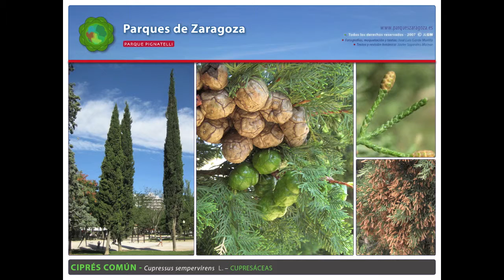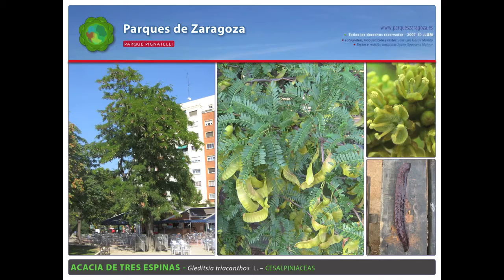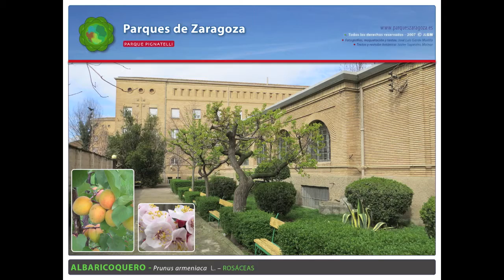Parque Pignatelli - Especies ornamentales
PARQUE PIGNATELLI

Árboles, arbustos, coníferas, palmeras, frutales.
Paseos por la ciudad con los árboles como protagonistas.

Inaugurado en la década de 1920 es uno de los primeros parques públicos de la ciudad.

La llegada del Canal Imperial de Aragón a finales del siglo XVIII y la implantación del Cementerio Municipal a mediados del XIX dieron una nueva dimensión urbana al monte de Torrero.

A sus pies se instaló uno de los puertos del canal en Zaragoza, el de Miraflores, y también conocido como playa de Torrero. Disponía de varaderos y diques cubiertos, para la reparación de los buques de carga y pasaje que cubrían el trayecto Zaragoza – Tudela en 10 horas.

El recinto se completaba con edificios auxiliares, almacenes, viviendas de los empleados y la neoclásica iglesia de San Fernando, dirigida por Tiburcio del Caso en 1799, hoy parroquia castrense.

El puente sobre el canal, denominado de América por el nombre del regimiento de infantería que participo en su construcción, fue renovado en 1904 por el ingeniero José Royo Villanova y decorado por Ricardo Magdalena. En el cercano parque de Pignatelli se encuentra el monumento dedicado al promotor del Canal Imperial, Ramón Pignatelli.

Esta estatua había presidido el salón de Santa Engracia -Hoy plaza de Aragón- desde 1859 hasta su traslado en 1904.

Junto al parque se localizan los primitivos depósitos de agua de la ciudad, de 1889, y el convento de los capuchinos e iglesia de San Antonio, obra de Victor Eusa en 1940; a un costado de su rotunda fachada, la monumental torre acoge el cementerio militar italiano”.